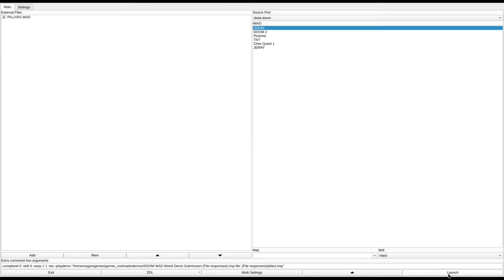DOOM 1 - PILLARS.WAD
added to the Hall of Shame for being too epic.
called "PILLARS.WAD" in the /idgames FTP.
created by David W. Allen on May 12th, 1994 (file dated February 17th, 1994).
from the .txt file included with the WAD:
"This patch file is for E1M1. To designed for deathmatch play. The main section of this wad file is the series of pillars in the center of the map. To get up to the rooms upstairs you must 'run' starting from the lowest platform and run up the ascending pillars without falling off. It's hard to explain, but you'll see what I mean when you try it. I hope you like it, and if you don't you are free to change it."